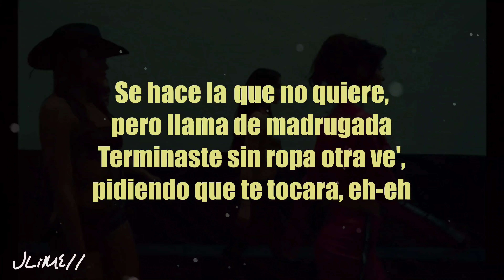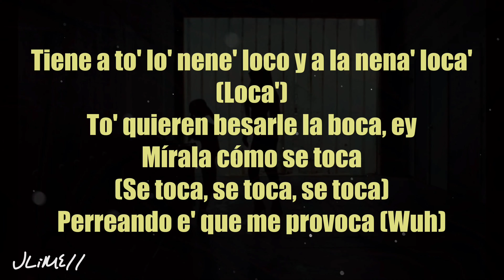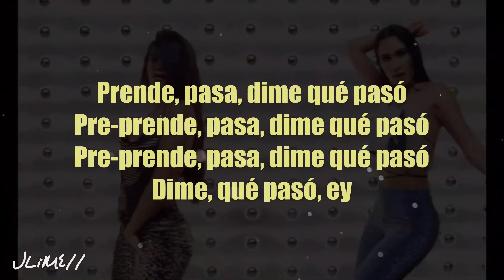Bad Bunny - La Dificil (Letra) 4k